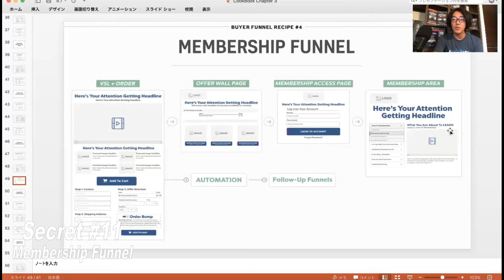Funnel Secret #11 Membership Funnel | ClickFunnelsできること | ClickFunnels使い方 | ClickFunnels日本語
ClickFunnels（クリックファネル）を私と一緒に使い始めませんか？
初めて使い始める方（ClickFunnelsアカウントをお持ちでない方）を限定にしたサポートプログラムを実施中。

✅ ClickFunnels無料トライアル設定
✅ アカウント詳細設定
✅ 決済システムのセットアップ
✅ SMTPのセットアップ
✅ メールシステムのセットアップ（必要に応じて）
✅ クリックファネル日本語化システムCFJのセットアップ
✅ ファネル戦略アドバイス
✅ 最初に作るべきファネルテンプレートの作成

クリックファネル-初めての方のためのWEBセミナー

クリックファネル日本語化システムCFJ（毎週開催の教育ウェビナー付き）